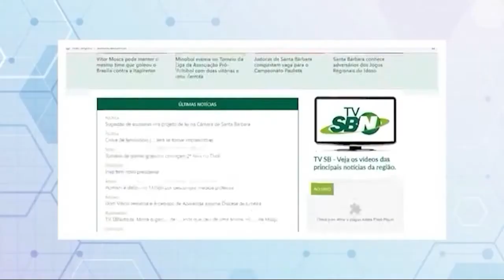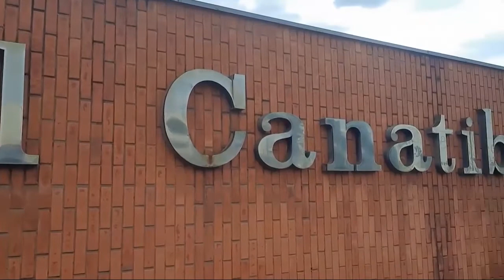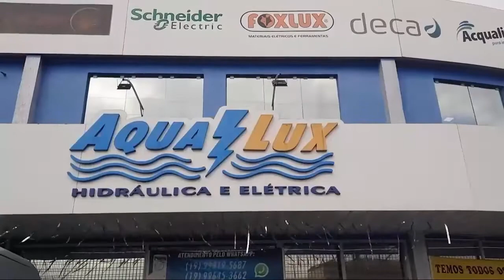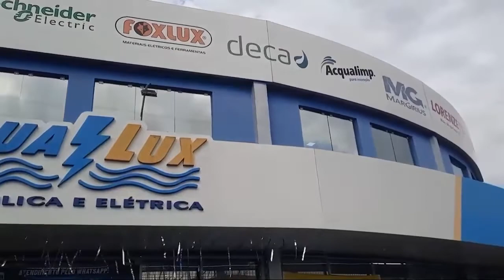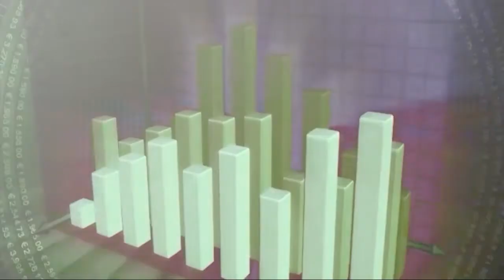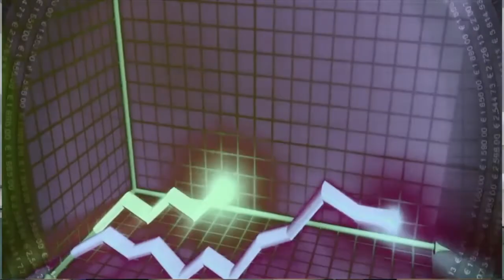EMPRESÁRIOS EM DESTAQUE – 25/10/2022 | Convidada: Luciana Remondi - Empresária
Convidada: Luciana Remondi - Empresária
Tema: Serviços condominiais - Mercado e novidades